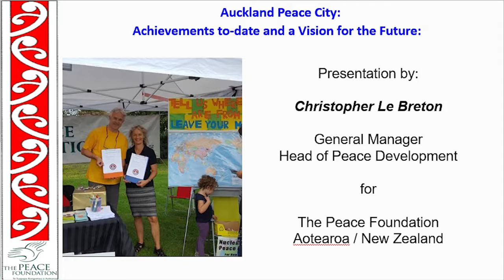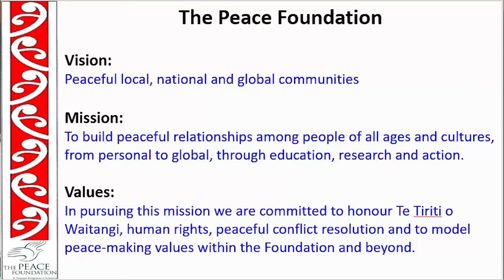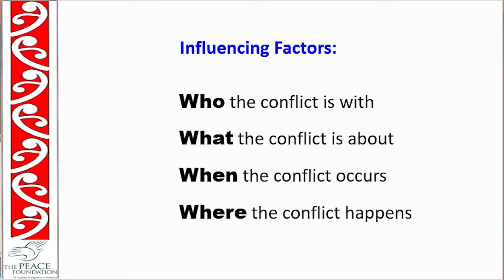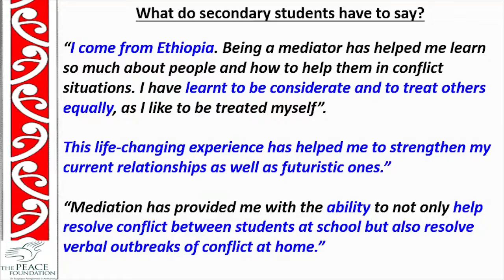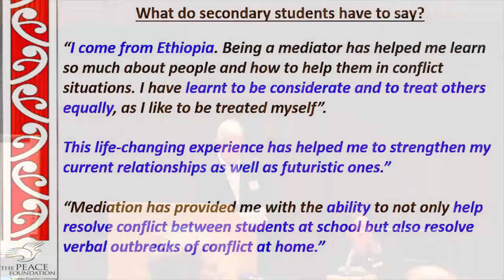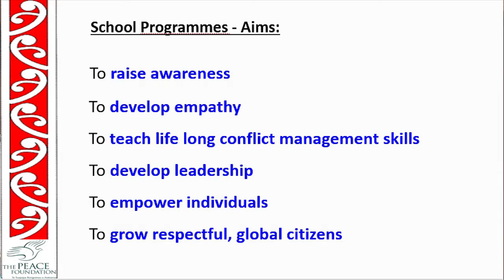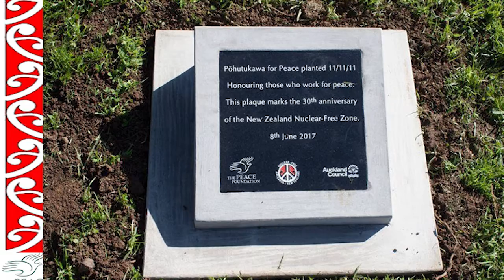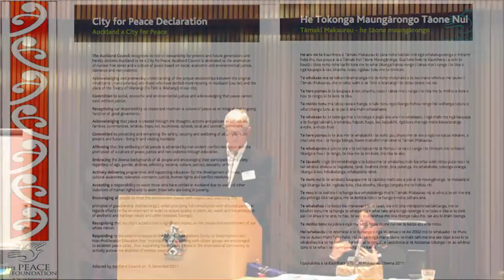Visit of Kakogawa City Delegation to Auckland Peace City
Christopher Le Breton - The Peace Foundation

(edited transcript of Japanese translation)